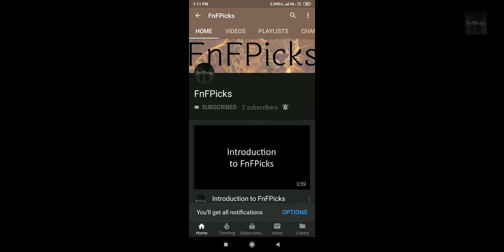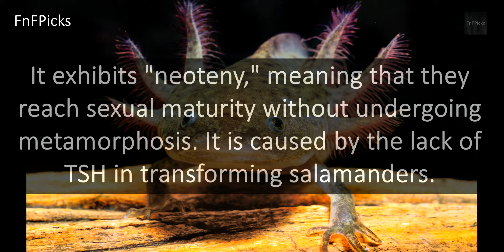Mexican Walking Fish (Axolotl)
Today's FnFPicks AnimalOfTheDay is MexicanWalkingFish (Axolotl)

DidYouKnow It exhibits "neoteny," meaning that they reach sexual maturity without undergoing metamorphosis. It is caused by the lack of TSH in transforming salamanders.